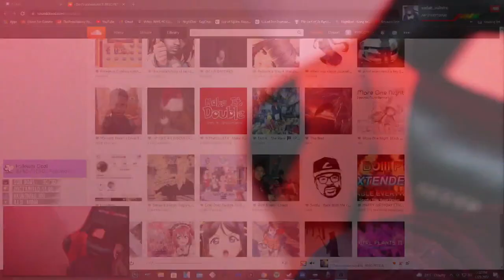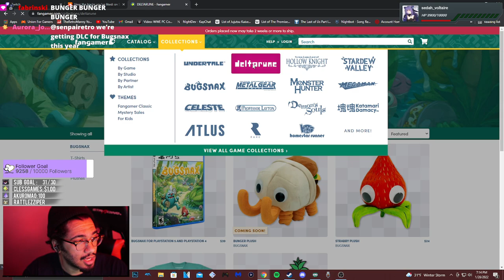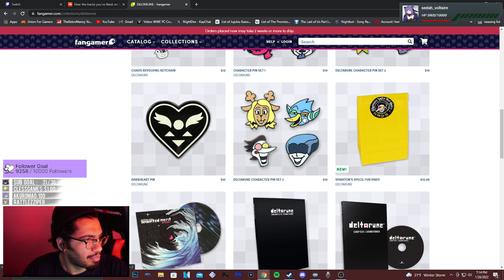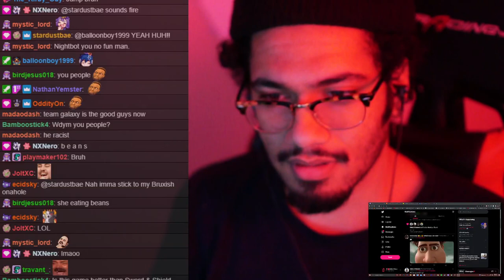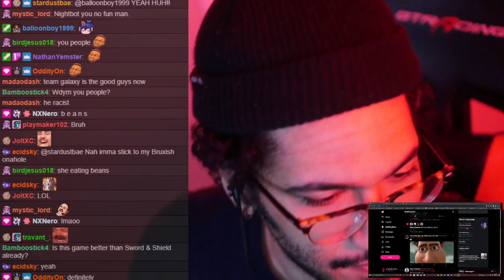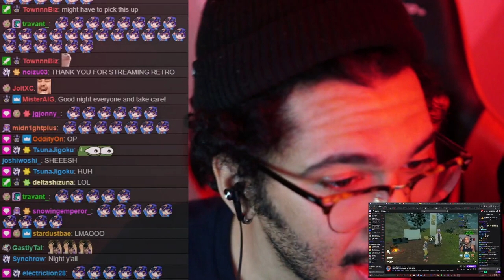[01/28/22] RETRO PLAYS POKEMON ARCEUS FOR THE FIRST TIME! (True Part 1)